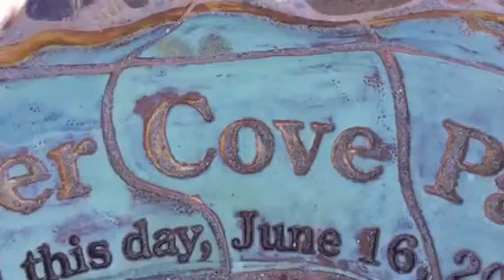Fletcher Cove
Park at Solana Beach, CA